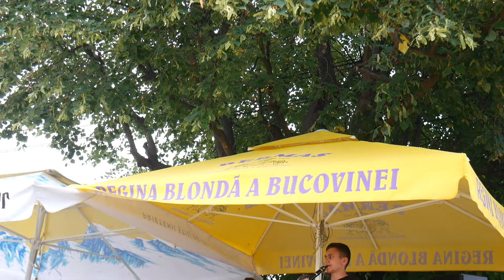Royal Band din Darabani 2022 Vatra Hudesti